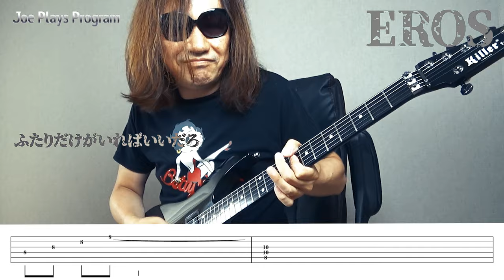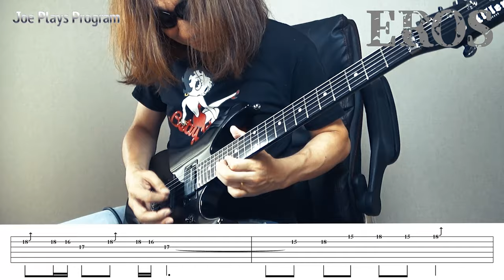吉川晃司さんの『エロス』弾いてみた【ギター TAB 弾いてみた】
みんな大好き！吉川晃司さんシリーズ♪今回はリクエストにお応えして『エロス』を弾いてみました♪

さぁ、今回もコレを参考にギタ練を楽しんでくださいね～^^

この動画アカウントでは、アイドル・懐メロ・メタル系などジャンル問わず「弾いてみた」しています。ギターを始めるきっかけや、ギター練習中の皆様の参考になれたら幸いです^^

皆さんのギターに関する悩みや演奏に関する疑問、リクエストなどもお気軽にコメント欄にお寄せくださいませ。

サブチャンネルでは食と酒のゆるゆるVLOGを配信中です。